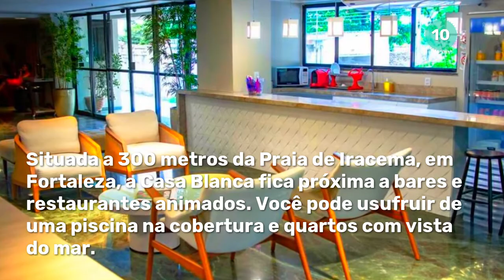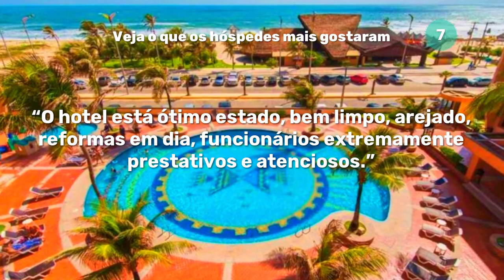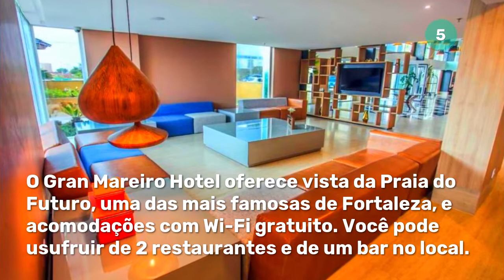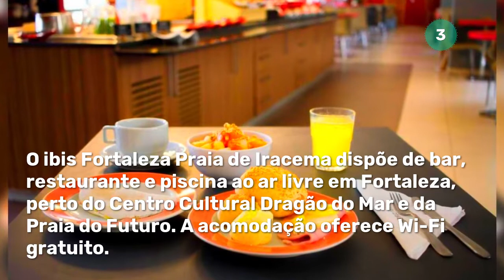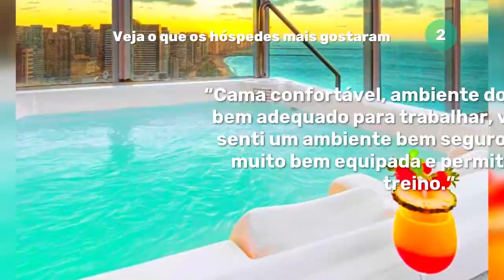OS 10 MELHORES HOTÉIS: FORTALEZA - CE - ATUALIZADO EM NOVEMBRO DE 2021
Olá viajante, seja bem-vindo a mais um vídeo do Melhores Lugares do Mundo!

Veja abaixo o endereço dos hotéis citados:

1. Hotel da Villa - Rua João Cordeiro 765, Fortaleza, CEP 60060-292, Brasil

2. Seara Praia Hotel - Av. Beira Mar, 3080, Meireles, Fortaleza, CEP 60165121, Brasil

3. ibis Fortaleza Praia de Iracema - Rua Dr. Atualpa Barbosa Lima 660, Praia de Iracema, Meireles, Fortaleza, CEP 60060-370, Brasil

4. Ponta Mar Hotel - Av. Beira Mar, 2200, Meireles, Fortaleza, CEP 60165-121, Brasil

5. Gran Mareiro Hotel - Rua Osvaldo Araújo, 100, Praia do Futuro I, Fortaleza, CEP 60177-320, Brasil

6. Plaza Praia Suítes - Barão de Aracati, 94, Meireles, Fortaleza, CEP 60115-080, Brasil

7. Vila Galé Fortaleza - Avenida Dioguinho, 4189, Fortaleza, CEP 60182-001, Brasil

8. Aquidabã Praia Hotel - Rua Carlos Vasconcelos, 137, Meireles, Fortaleza, CEP 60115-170, Brasil

9. Ecco Hotel Fortaleza - R. Antonio Augusto, 144 Meireles, Meireles, Fortaleza, CEP 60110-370, Brasil

10. Hotel Casa Blanca - Rua Joaquim Alves, 194, Meireles, Fortaleza, CEP 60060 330, Brasil